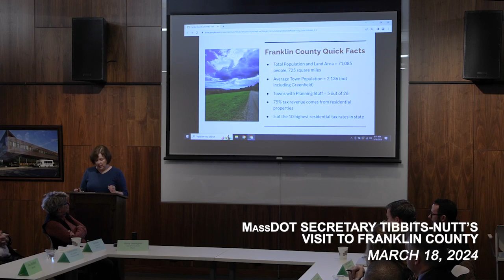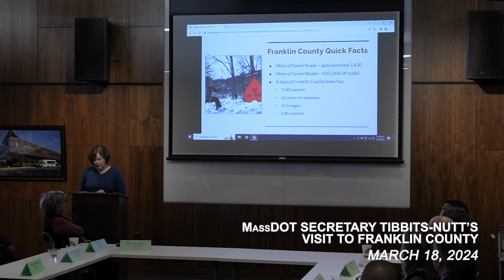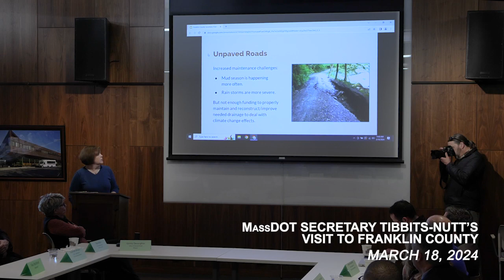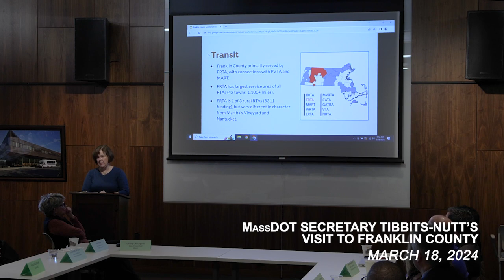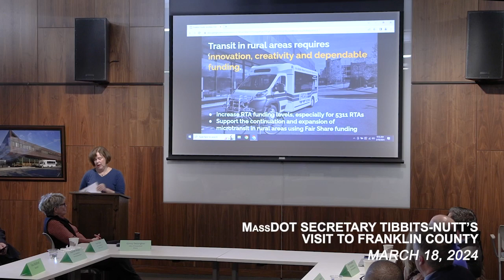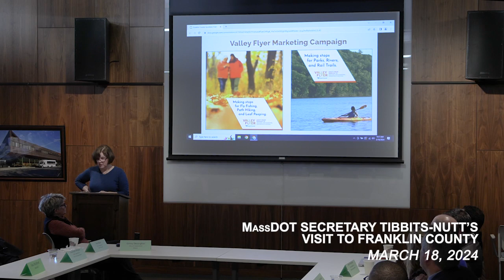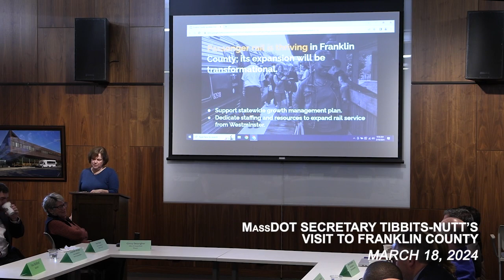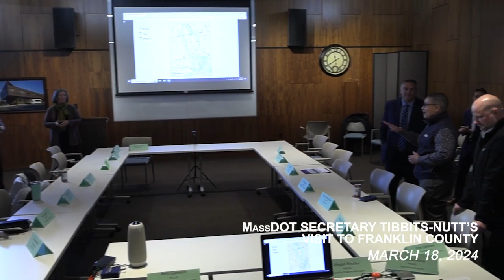FRCOG: MassDOT Secretary Tibbits-Nutts's Visit To Franklin County - March 18, 2024